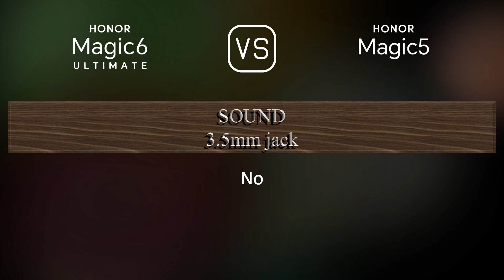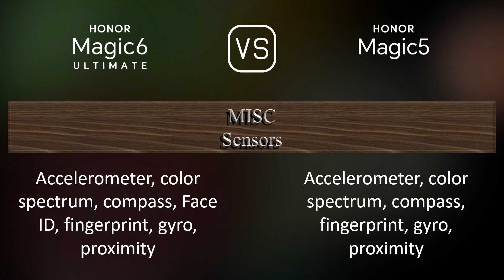Honor Magic6 Ultimate vs. Honor Magic5: A Comparison of Specifications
This video overviews the Honor Magic6 Ultimate and the Honor Magic5 in a parallel comparison of specifications.

00:33 LAUNCH
00:41 NETWORK
00:44 BUILD MATERIALS
00:51 BODY
01:06 DISPLAY
01:20 PLATFORM
01:34 STORAGE
01:45 MAIN CAMERA
02:06 SELFIE CAMERA
02:21 SOUND
02:31 CONNECTIVITY
02:56 BATTERY
03:14 MISC